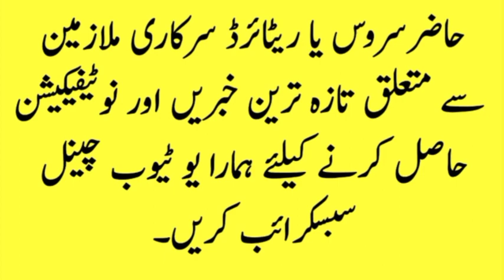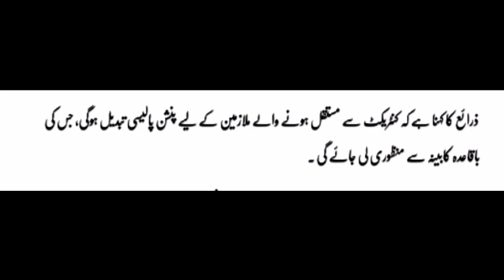Stoppage of Govt Employees Pension and New Policy of Contract Govt Employees of Punjab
here i am sharing latest news about stoppage of Govt Employees Pension

No Pension to New Govt Employees

No Pension to Contract Govt Employees

Latest updates of govt employees today

latest news of pension